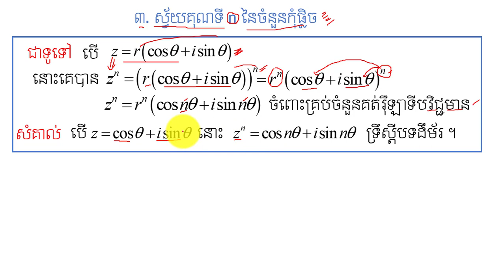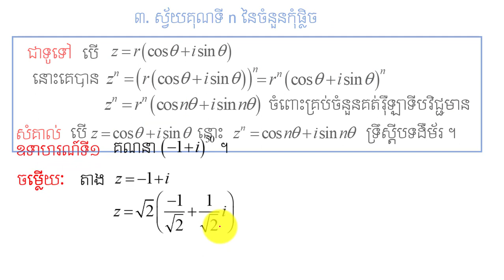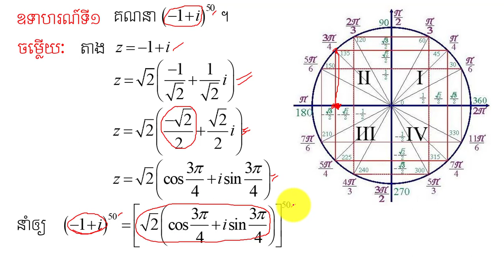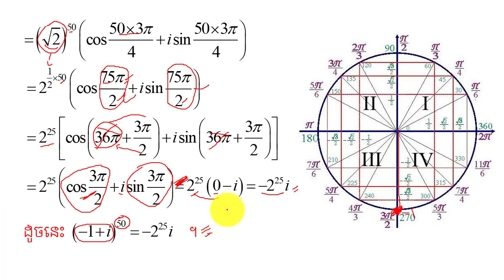ស្វ័យគុណទីn នៃចំនួនកុំផ្លិច | The Power of complex Number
នៅក្នុងវិដេអូនេះនិងជួយអោយប្អូនៗ ពណ៌នា និងគណនាបានពីចំនួនស្វ័យគុណទីn ជាចំនុចសំខាន់នៅក្នុងចំនួនកុំផ្លិច ដែលជាមេរៀនគណិតវិទ្យាដ៍សំខាន់មួយក្នុងការប្រឡងបាក់ឌុប ។ កន្លឺះងាយៗសម្រាប់ប្អូនៗទី១២ ។ ចុចត្រង់នេះ ដើម្បីទទួលរៀនមេរៀនថ្មីៗទៀត ។